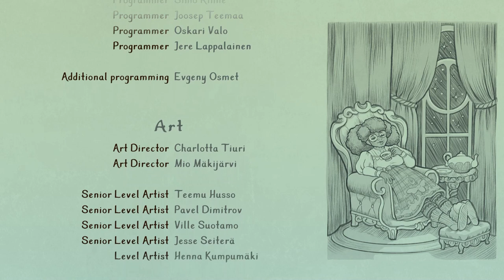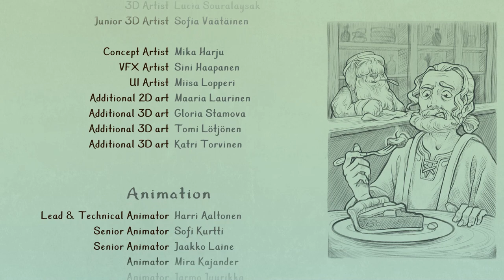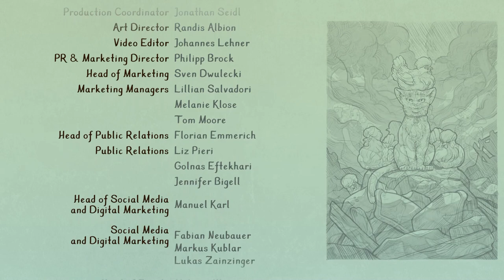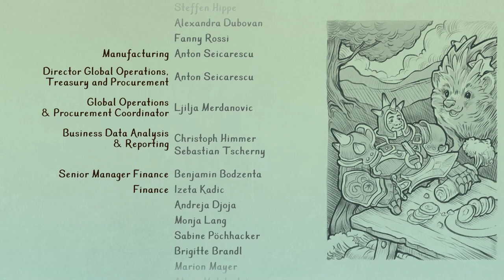Trine 5 BGM: gameplay with soundtrack by Ari Pulkkinen/Ari Tunes.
Music from the game Trine 5: A Clockwork Conspiracy.
🎵 Soundtracks CONTENT:
00:00 - Main theme, Main Menu music;
04:42 - Intro New Game;
06:37 - background gameplay music 1;
15:24 - background gameplay music 2;
22:08 - background gameplay music 2-1 - Battle;
24:06 - background gameplay music 3 ;
35:58 - background gameplay music 4 - Together again;
36:57 - background gameplay music 5.
The more you play, the more music you will hear.
Music by Ari Pulkkinen/Ari Tunes.
Getting to know the game.
Trine 5: A Clockwork Conspiracy has prepared difficult challenges and a dynamic journey for the wizard Amadeus, the thief Zoe and the knight Pontius!
Their reputations are destroyed, loved ones are trapped, and their magical powers are about to disappear. Trina's heroes must join forces and defeat the army of mechanical knights, returning peace and tranquility to the kingdom. Explore the 2.5D world, admire the views, immerse yourself in adventures and meet new characters - some will become friends, some will be enemies, some will be impossible to forget.
DEVELOPER: Frozenbyte
PUBLISHER: Billionworlds.
🔊The music is recorded directly from the game as is. 🎧
❗ Recordings of music in the game may be of poor quality and it is impossible to fix this.
@BeStudio Games & Music  💛💙